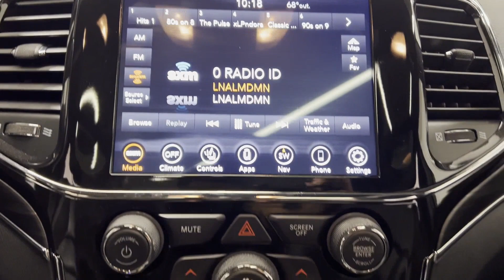Used 2021 Jeep Grand Cherokee Limited 1C4RJFBG0MC543158 Westbury, Queens, Brooklyn, NYC, Long Island